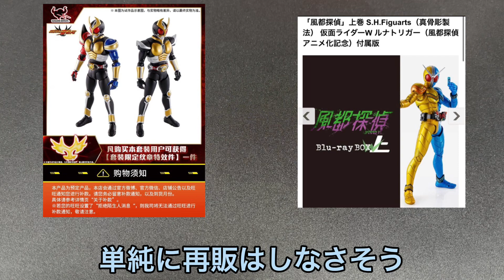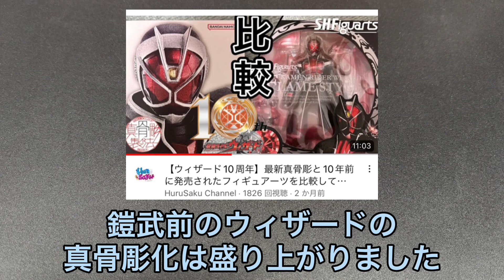【ゼロワン真骨彫】次に真骨彫化する仮面ライダー4選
0:00 はじまり
2:25 1人目の予想ライダー
4:20 2人目の予想ライダー
5:56 3人目の予想ライダー
6:55 4人目の予想ライダー